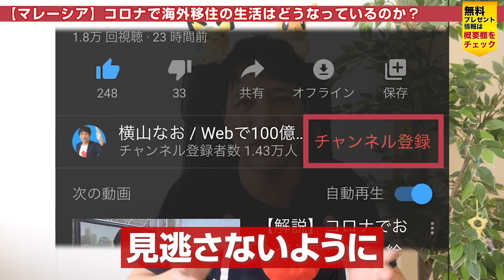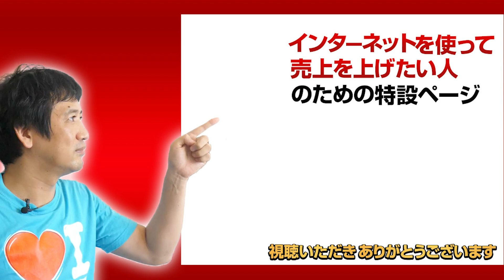【マレーシア】コロナで海外移住の生活はどうなっているのか？ロックダウン・MCOが解除。マレーシアの現在の生活を解説。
起業家、経営者、コーチ、コンサル、セラピスト向け

「売れる仕組み作り」の無料WEBセミナー開催中

「売れる仕組み」ができた人は、
こんな結果が出ています。

などなど

さらに、
アフターコロナの時代に集客で困りたくない人は必見！

LINE友達追加で電子書籍も無料プレゼント。

『ビジネスのオンライン化＆集客の仕組みの教科書』

ーーー

ーーー

【目次】
00:00　今回のテーマ
00:40　ロックダウン後のマレーシアの生活
01:46　CMCO　条件付き活動制限
02:08　RMCO　活動制限を軽減
03:30　RMCOでも禁止されている事
05:30　戻りつつある日常生活
07:28　マレーシアでのコロナ第2波の可能性

ーーー

▼関連動画
【最新版】Zoomで１億円を売り上げたビジネスでのZoomの使い方。 Zoomセミナー・Zoomセールス・Zoom飲み会などテレワークで必須の仕事で使えるZoom活用方法

【最新版】Zoomの使い方を分かりやすく解説。テレワークやオンラインミーティングで必須のZoomの基本的な使い方から応用まで。 ロックダウン中のマレーシアより解説

これからのリモートワークのメリット・デメリット（中長期的に注意すべき問題） 緊急事態が解除された後のリモートワークについてマレーシアから解説。在宅勤務におすすめの物も紹介

ーーー

マレーシア・クアラルンプール在住の
コンサルチャンネルの横山なおです。

「好きなことを仕事にする人」を増やしたいと思い

・好きなことでビジネスを成功させる方法
・インターネットを活用した売上アップ
・最新のインターネット集客成功事例
・経営の仕組み化・ビジネスの構築方法
・海外に移住する方法（海外経営）

などなど

毎日、
「好きなことを仕事にする」ための
役立つ・見逃せない動画を提供していきます。

「好きなことを仕事にする」
楽しい人生を手に入れられるようになればと思っています。

「楽しみながら成功する経営者・起業家を増やす」
ためにコンサルチャンネルで情報発信しています。

本チャンネル内の公開動画に関する